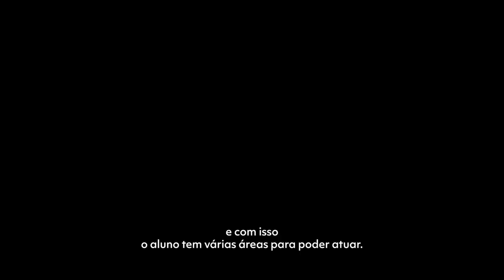Graduação em Engenharia Civil | Instituto Mauá de Tecnologia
Quer fazer diferença no mercado e na sociedade sendo formado em Engenharia Civil? Conheça o curso da Mauá!
A graduação em Engenharia Civil do IMT tem uma área de atuação ampla que exige do profissional uma formação diversificada e pronto para atender obras distintas: construção de edifícios residenciais, ferrovias, aeroportos ou faça o planejamento de sistemas de saneamento básico para cidades, podendo trabalhar com arquitetos e ambientalistas em grandes construções.